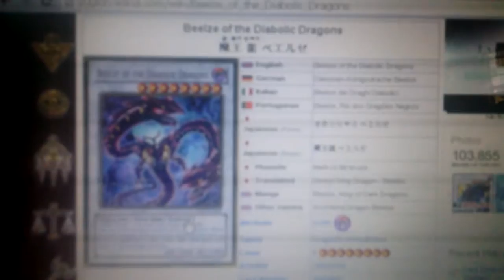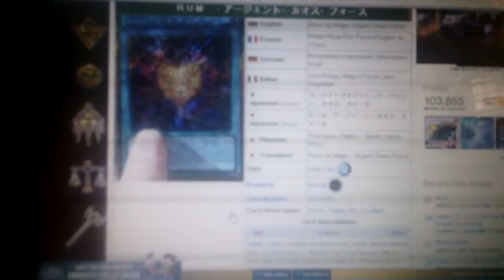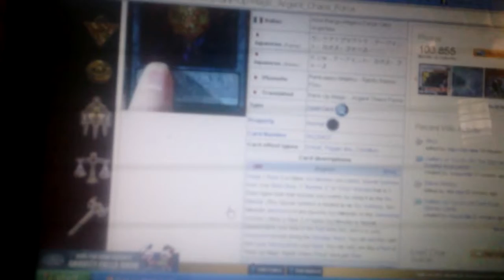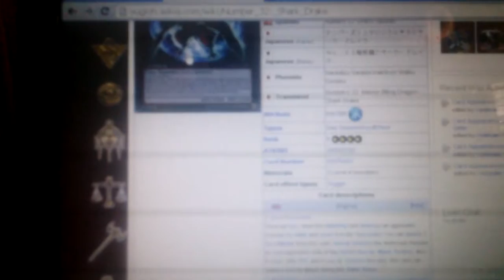Premium Gold Card Wishlist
Premium Gold is releasing on March 28, 2014. In this pack there will many new cards and must needed reprints in gold secret and gold rare rarity. In this video are the cards that I want to get from this set.